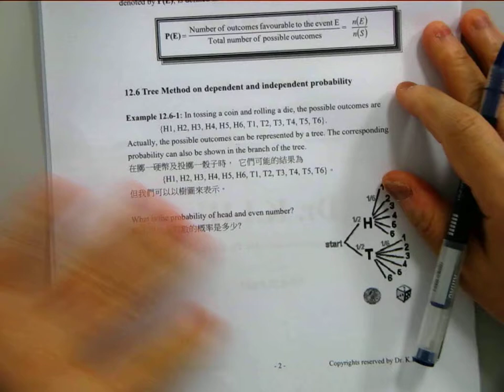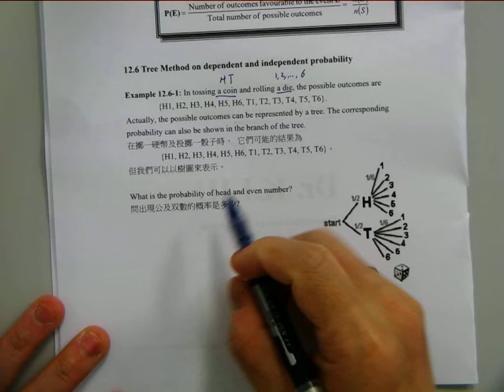CHAP 12iii probability Tree and Table method F5 Part1